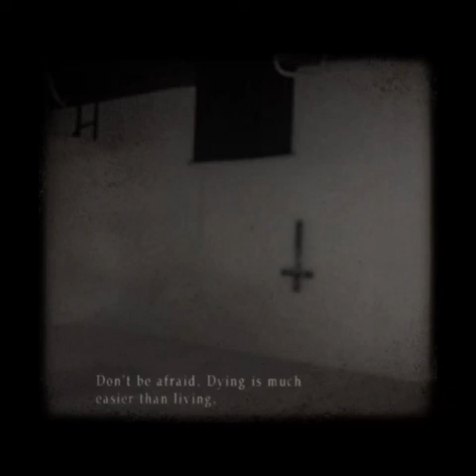dated - midnight visitors (slowed)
cold neverending somewhere